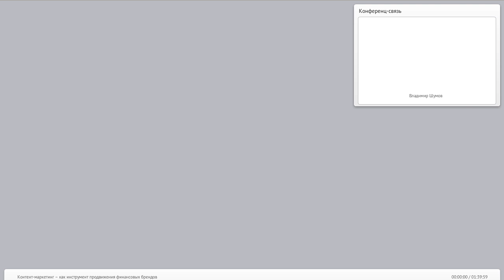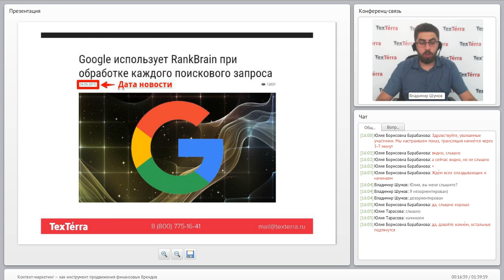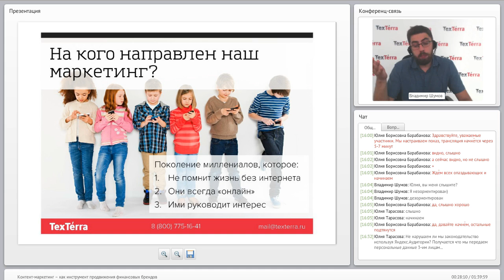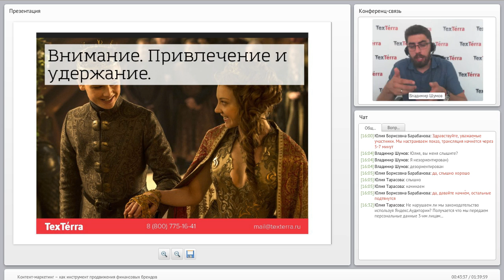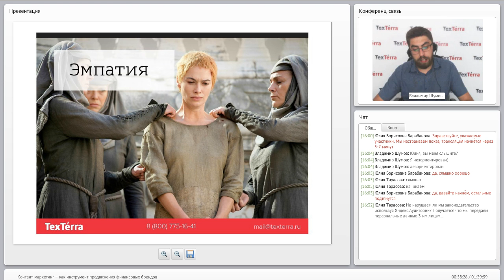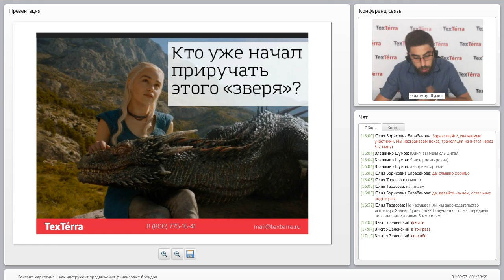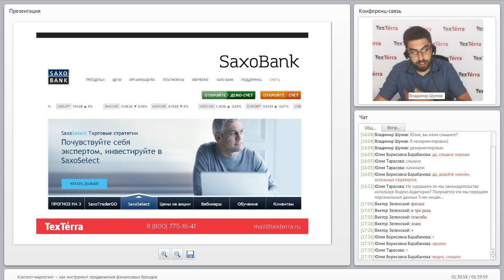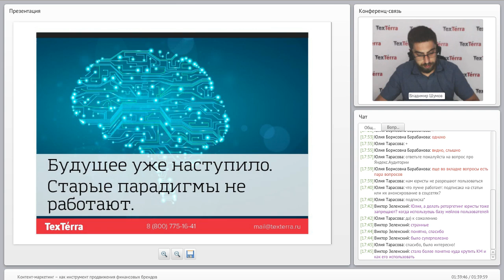Контент-маркетинг – как инструмент продвижения финансовых брендов